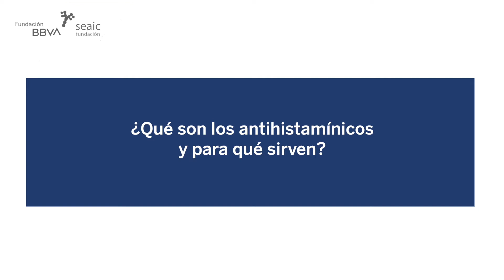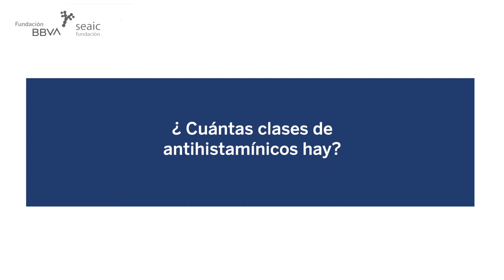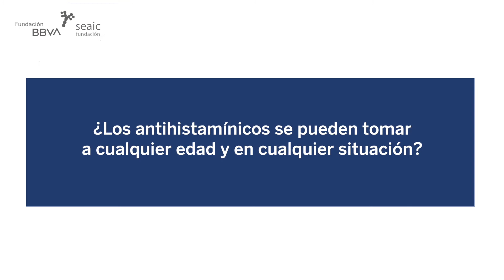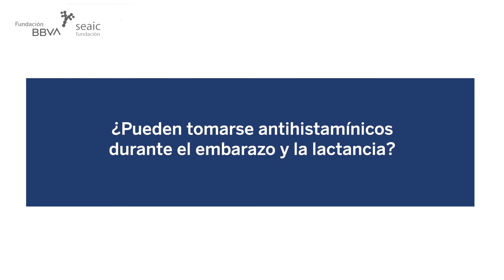46. Los antihistamínicos. Dr. Ignacio Jáuregui Presa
Los antihistamínicos son los fármacos más empleados en el tratamiento de las enfermedades alérgicas. Actúan inhibiendo los efectos de la histamina a distintos niveles. Se emplean en el tratamiento sintomático de enfermedades alérgicas como rinitis y urticarias agudas o crónicas, y en la anafilaxia y otras reacciones alérgicas agudas.